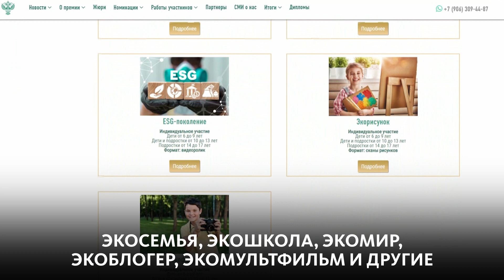ПРИЁМ ЗАЯВОК НА ДЕТСКУЮ ПРЕМИЮ "ЭКОЛОГИЯ — ДЕЛО КАЖДОГО"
Все мы знаем, что проблема экологии — одна из важных и масштабных на данный момент. Забота о природе — наш долг. Если у тебя есть идеи, как помочь нашей планете, или разработки в сфере экологии, то этот проект для тебя!

1 марта стартует приём заявок на детскую премию "Экология — дело каждого". Участвовать могут школьники в возрасте от 6 до 17 лет. Лови ссылку на проект а мы рассказываем подробности этого важного дела в ньюме!